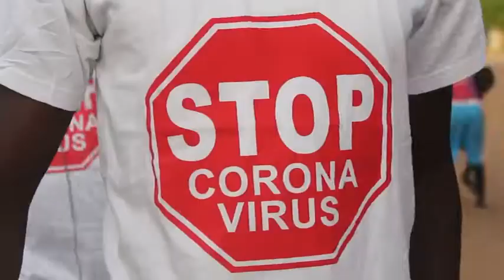THIES:COVID 19-les jeunes de Bounetou Dépot SOUTIENNENT LES FAMILLES A THIES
COVID 19 les jeunes de Bounetou Dépot SOUTIENNENT LES FAMILLES A THIES